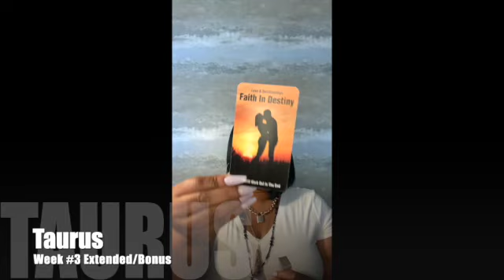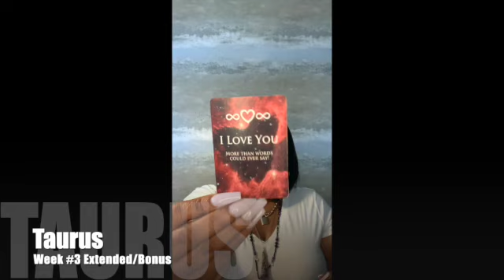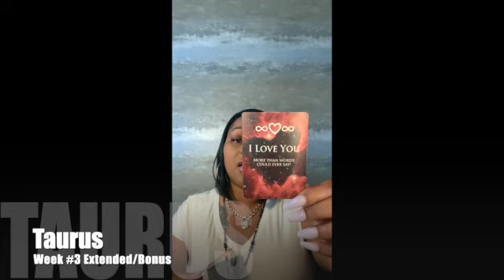♉️ Taurus: True LOVE is hard to find; but I FOUND IT WITH YOU! (BONUS/EXTENDED)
👉PLEASE NOTE:
THIS BONUS READING IS DESIGN/CHANNELED WITH THE FOLLOWING PARAMETERS BELOW; REMEMBER TO TAKE IT AS IT RESONATES AND LEAVE THE REST. FOR A FULLER PICTURE, PLEASE REMEMBER TO WATCH THE MAIN VIDEO FOR THE CORRESPONDING ZODIAC SIGN.

👉FIRST DECK= NO COMMUNICATION FOR 1 MONTH OR LONGER
(FULL BREAK UP OR BLOCKED ENERGY)

👉SECOND DECK= BACK & FORTH COMMUNICATION
(ON THE VERGE OF BREAKING UP OR HAS, ARGUING, ETC.)

👉CROSS-WATCHING FOR LIBRA, TAURUS OR CAPRICORN?